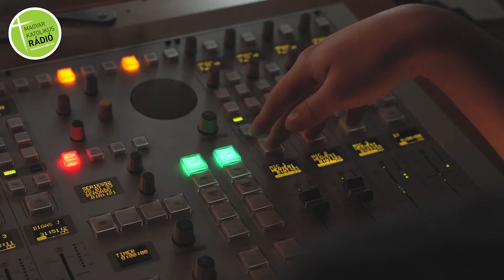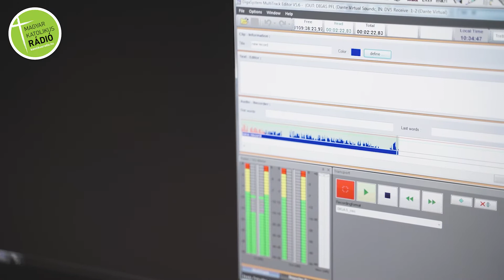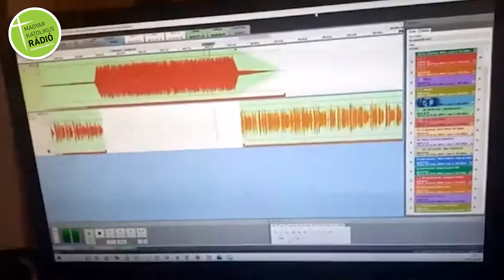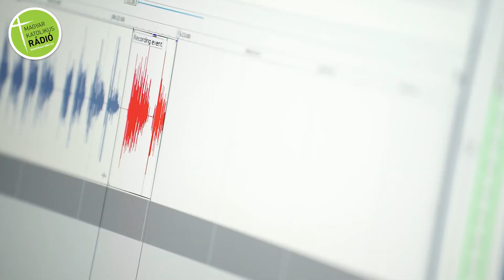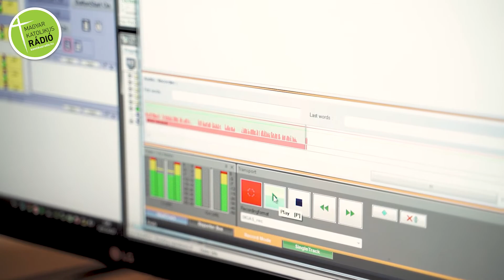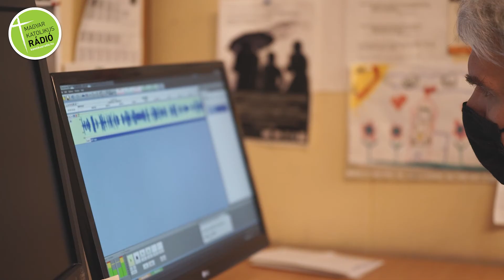Magyar Katolikus Rádió – Pandémia idején is!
A világjárvány rádiónk életét is megváltoztatta. Néhány kollégánk arról mesél, hogy miképpen tud ebben a helyzetben dolgozni, mik a lehetőségeink.